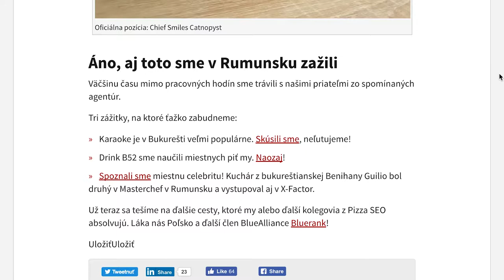Ako išla pizza na vandrovku. Do Rumunska.